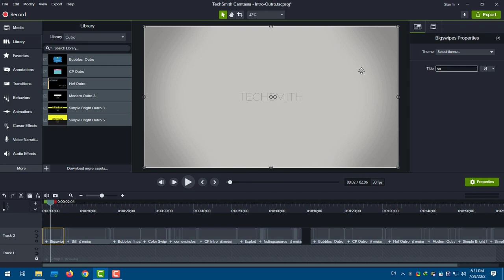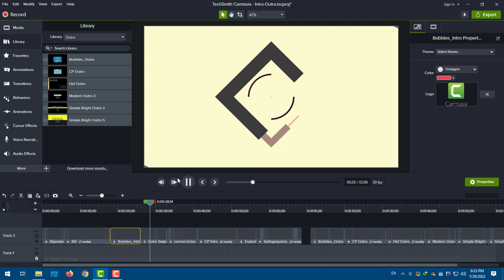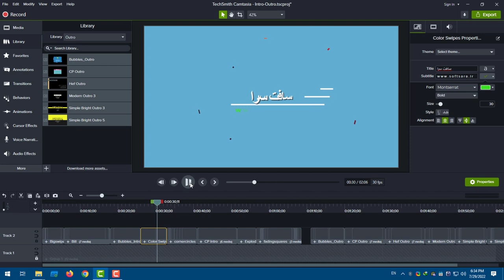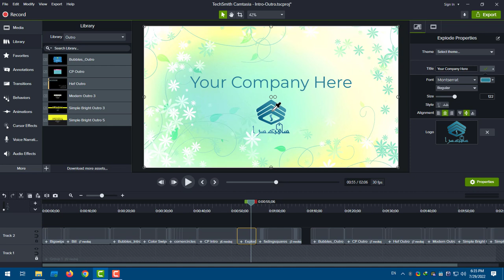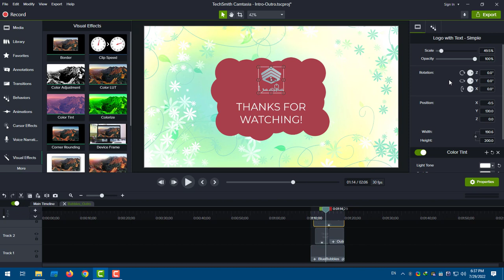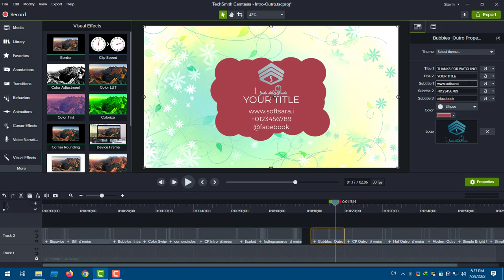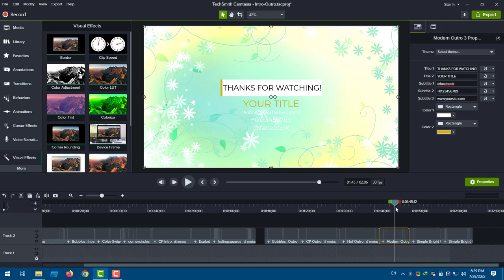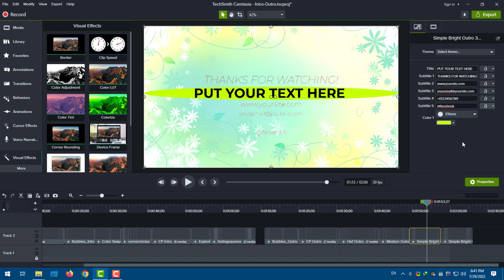Camtasia Studio Intro & Outro Templates Pack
مجموعه 14 کتابخانه آماده اینترو و اوترو با سبکهای متنوع و با قابلیت سفارشی‌سازی کامل عناصر، تصاویر، لوگوها، متن، رنگ‌بندی و …